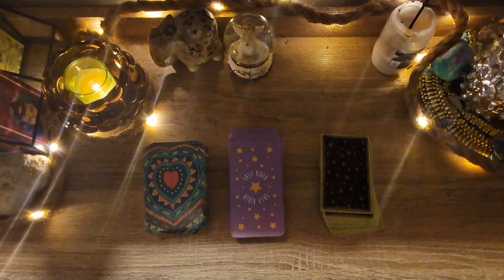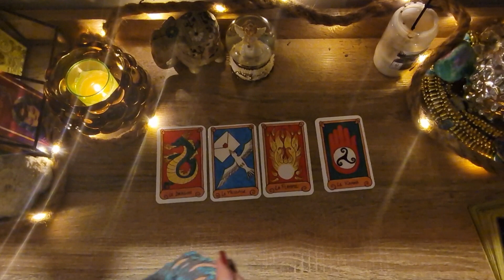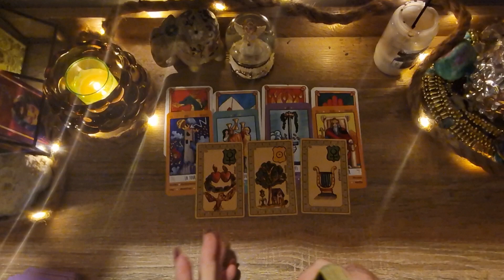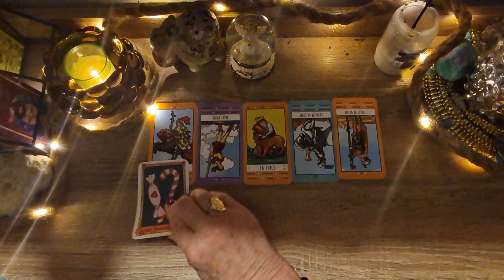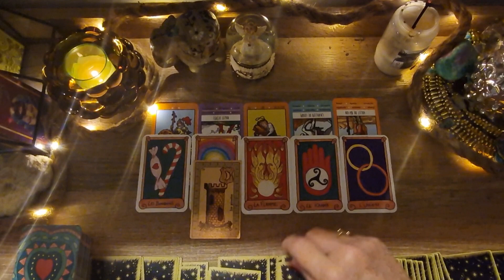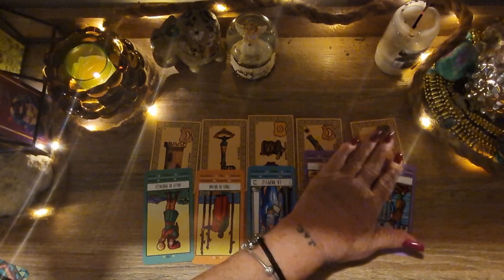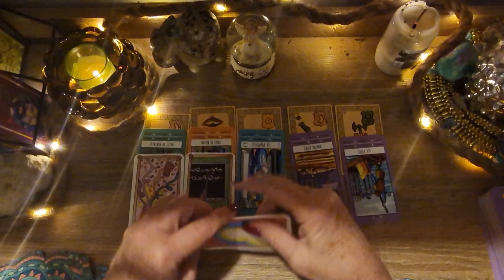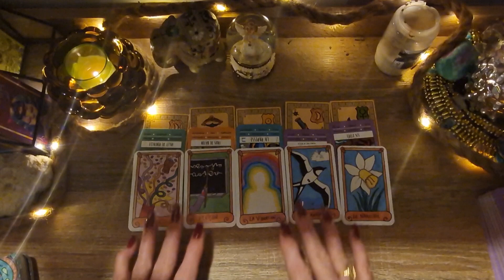Balance mois Octobre 2023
A vous de choisir